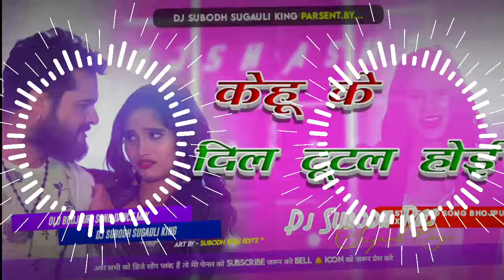✓Kehu Ke Dil Tutal Hoi✓ केहू के दिल टूटल होई 💔 ✓instareels instatrend djviral DJ SUBODH SUGAULI✓